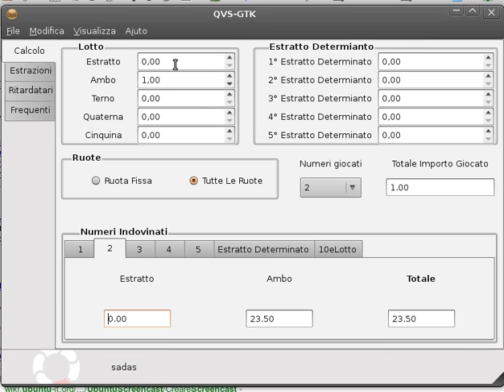QVS-GTK 2.1 - Nuova Grafica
Cambio di programma, fuori i pulsanti in basso, dentro una statusbar e un menu in alto.

Le tab restano a sinistra, ma quella delle Preferenze compare solo quando se ne fa richiesta dal menu, altrimenti rimane invisibile

La barra di stato va ridimensionata, non allarmatevi per le sue dimensioni attuali.